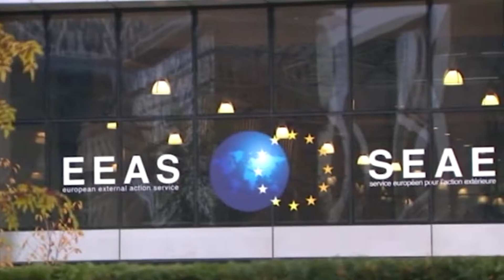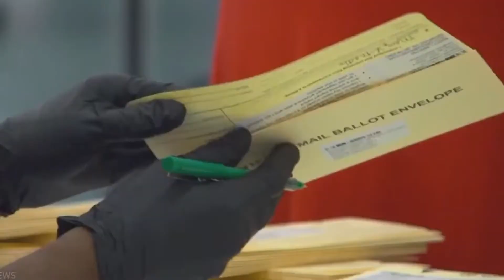Evropski parlamentarci nemaju pravo da uče druge demokratiji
Evroparlamentarci nemaju nikakvo moralno pravo da nas uče demokratiji, izjavio je poslanik Narodne mreže Vladan Glišić.